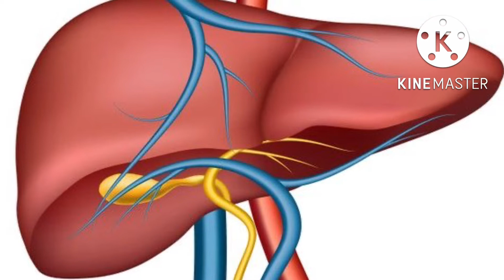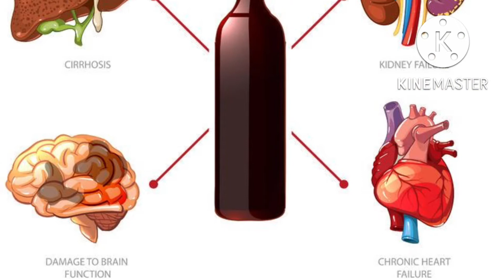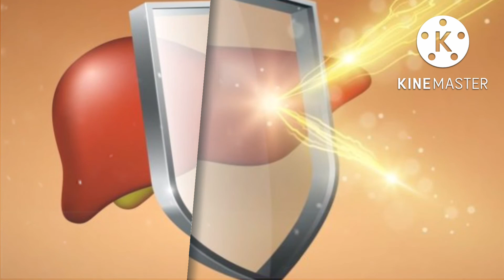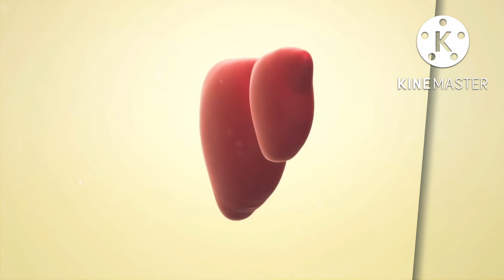PAGKAIN NA MABUTI PARA SA ATAY | Ang Galing Tv